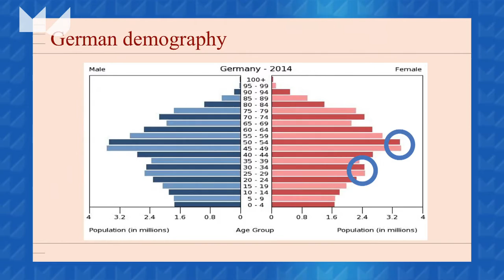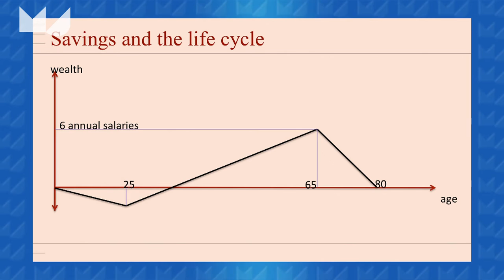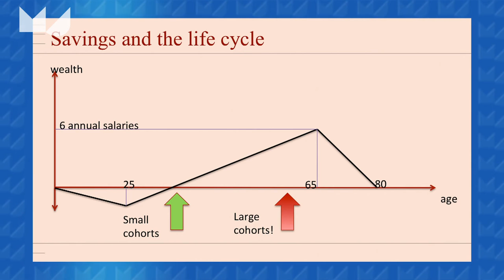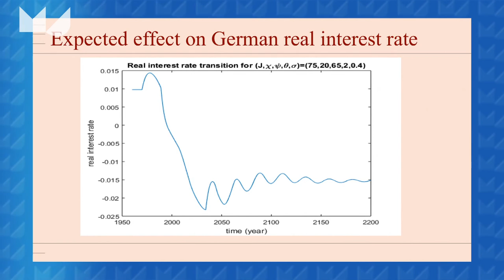Coen Teulings over rentetarieven en de pil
De lage rentestand is een gevolg van de introductie van de pil stelt Coen Teulings, hoogleraar economie University of Cambridge / UvA.
Na die introductie van de pil in de jaren 70 is de bevolkingsgroei afgenomen, de groep vrouwen op de arbeidsmarkt geboren na 1995 is 2x zo klein als geboren voor 1970. Dit heeft enorme gevolgen voor de kapitaalmarkt. De rentestand daalt al sinds de jaren 80, afgezien van korte termijn cycli.
De rentetarieven zullen laag blijven tot 2030 en dit heeft dus niets te maken met het beleid van de ECB van de laatste 5 jaar.